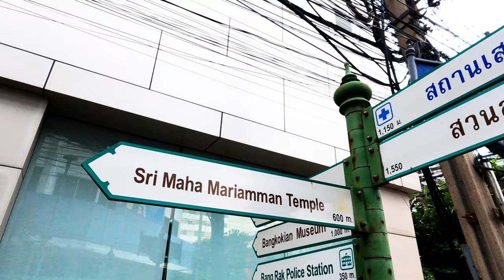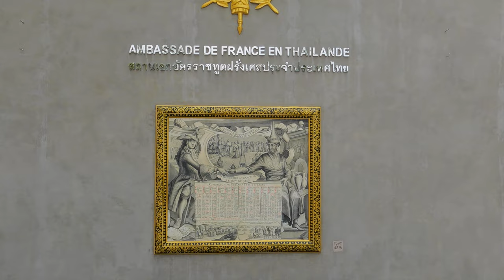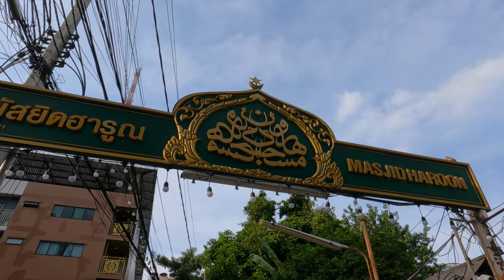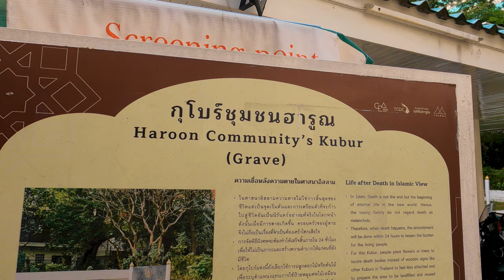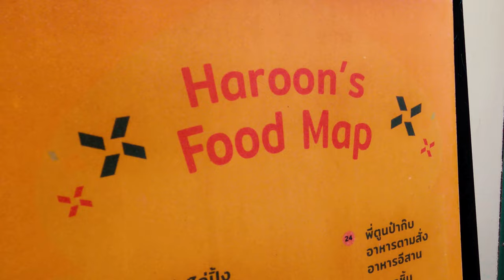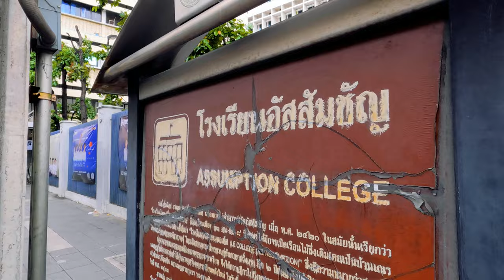Haroon Mosque & The French Embassy | Bang Rak Exploration | S02E11P02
Lᴜᴋᴇ Wᴀʟᴋs - Haroon Mosque - Bang Rak area has hosted a Muslim community for centuries, evidenced most visibly by Haroon Mosque and the nearby Home Cuisine, among other Muslim-Thai eateries. Haroon mosque showcases migration within the region in the 1800s. During the history of old Bangkok, there was existed an active Muslim community in Bang Rak history. The original mosque was built with wood by an Indonesian-Arab trader’s son named Haroon Bafadel, who settled down in Bangrak, Bangkok, during the reign of King RamaI. In 1837, an Indonesian-Arab trader Musa Bafadel arrived to settle down in Bangrak, which was back then a small village named Ton Samrong. He had three sons: Haroon, Uthman, and Ishaaq. Two of the sons inherited their father’s penchant for travel – Uthman headed for Malaysia while Ishaaq departed for Cambodia. Haroon firmly planted his roots in Bangkok, eventually marrying and having a son. Originally, Ton Samrong had its mosque located on the riverfront. In 1899, the Thai government saw that the land where the mosque stood was prime location for a customs house. A trading of properties concluded with the mosque being moved further inland to where the mosque stands today. The first form of the mosque was made of wood, allegedly beautifully designed in a hybrid Ayutthaya-Java style. In 1934, Haroon’s son Muhammad Yusuf decided to upgrade the mosque to its present brick and lime form today. Ton Samrong is no more but the mosque still stands.

Lᴜᴋᴇ Wᴀʟᴋs explores Chinatown, Bang Rak and Sampangtawong and in this episode he will investigate Wat Suthat Thepwararam, Phra Sri Sakyamuni, Wat Ratchanadda, Wat Ratchanatdaram Worawihan, Loha Prasat, วัด​ราชนัดดารามวรวิหาร​, โลหะปราสาท, Wat Saket, Wat Sampheng, Wat Samphanthawongsaram Worawiharn, Wat Keaw Jam Fa, วัดแก้วแจ่มฟ้า, Wat Maha Phruettharam Worawihan, Wat Maha Phruettharam, Wat Tha Kwian, Sri Mahamariamman Temple, Haroon Mosque, Baan Oou Mosque, Saint Louis Catholic Church, วัดเซนต์หลุยส์, St Louis Hospital, โรงพยาบาลเซนต์หลุยส์, Wat Yannawa, Wat Don Cemetery, สุสานวัดดอน, Teochew Cemetery, สวนสุขภาพแต้จิ๋ว

Lᴜᴋᴇ Wᴀʟᴋs - shows you the best things to see and things to do in Bangkok, Thailand.

WHAT WAT IS WHAT?
TEMPLE TOUR OF BANGRAK
Embassy of France
Ambassade de France
สถานทูตฝรั่งเศส
Haroon Mosque
مسجد

Luke Walks Season 2 ~ Bang Rak & Sampangtawong Series ~ Episode 11 Part 2
Temple Tour & All About King Rama III

[HD 4K THAILAND]

🚶🚶Lᴜᴋᴇ Wᴀʟᴋs🚶🚶
Title: Haroon Mosque & The French Embassy | Bang Rak Exploration | S02E11P02
🚶🚶Lᴜᴋᴇ Wᴀʟᴋs🚶🚶